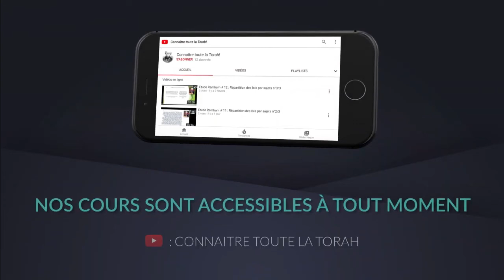Etude Rambam #200 (Bonus) : Les lois relatives aux jeûnes : Chapitre 3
Etude du Rambam avec le Rav Mendel Pevzner.